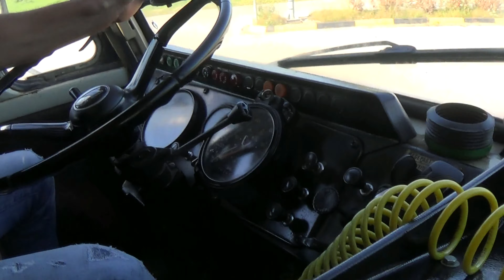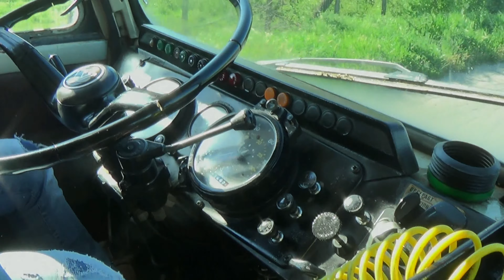Volvo F-89 και ΜΑΝ. Δυο στολίδια του δρόμου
Volvo F-89 και ΜΑΝ συνεχίζουν στο μεροκάματο. Δυο αμάξια σε άριστη κατάσταση από το σημερινό τους ιδιοκτήτη Γιώργο Αναγνωστάκο και το μάστορα Θοδωρή Κουτσώνα. Ποιο προτιμάτε; Βίντεο: Παύλος Μαυρομύτης...